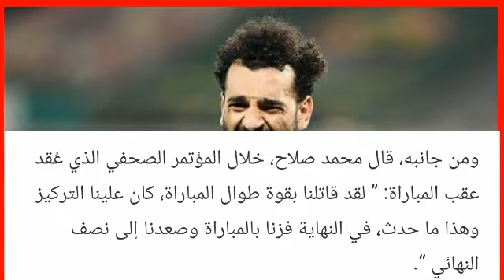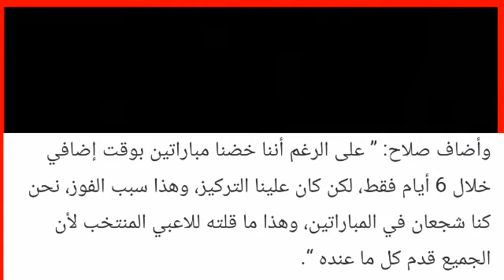تصريحات محمد صلاح اليوم بعد فوز منتخب مصر ضد المغرب